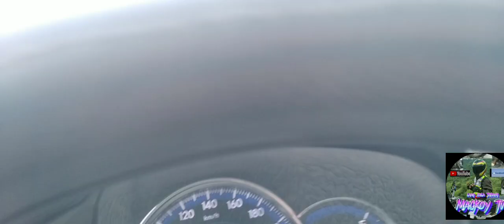Going to S&R